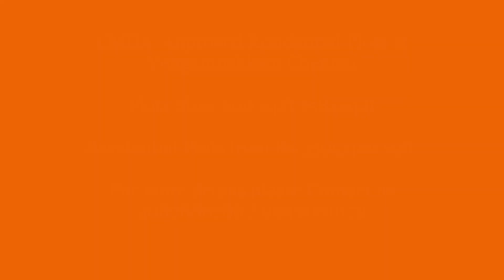CMDA Approved Residential Plots at Vengambakkam Chennai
Plots Sizes 600 sq.ft 1584sq.ft
With proximity to educational institutions, hospitals, IT parks and dining & shopping options on the one hand and the quiet of unspoiled oasis of land on the other, the area offers an unbeatable blend of city and country.
From Vandalur New Bus Stand 6 Km Only
Camp Road Junction 7 Km Only (15 MINUTES)
From Site to Kelambakkam Road Less Than 1/2 Km Only
From Site Walkable  Distance Bus Stand.
Good Ground Water 40 Feet.
From  Mappedu Junction Just 3 Km.
ZION INTERNATIONAL SCHOOL 2 Km (Big Landmark)
Residential Plots from Rs.3599/per sqft.